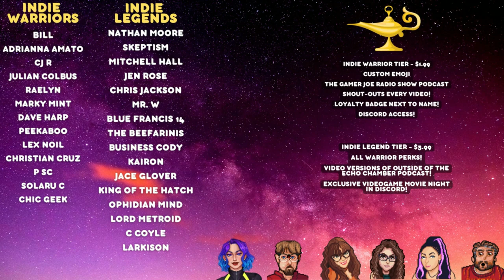Mothmen 1966 Review - I Dream of Indie Games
Greetings Indie Warriors and welcome to our review of Mothmen 1966. Mothmen 1966 is a horror visual novel that comes to us from developer LCB Game Studio and publisher Chorus Worldwide Games. Mothmen 1966 is available now for $8.99!

*A code was provided by the publisher for the purpose of this video*